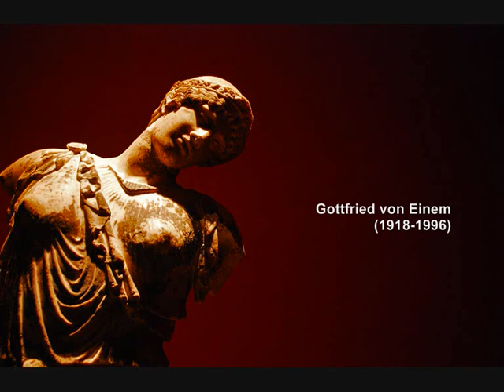Gottfried von Einem: Wiener Symphonie op.49 (1977) (2/3)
Gottfried von Einem (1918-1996): Wiener Symphonie op.49 (1977) -- Philharmonisches Orchester Frankfurt diretta da Nikos Athinäos --

III. Adagio